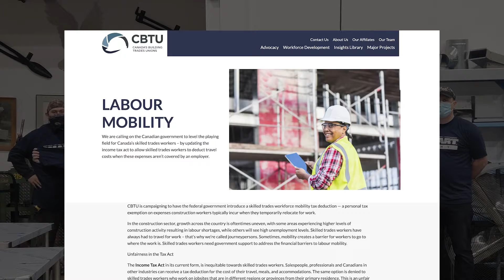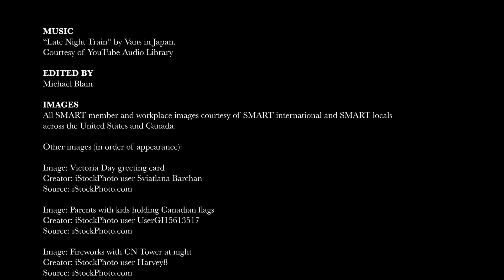GP Sellers: 2022 Victoria Day message to members